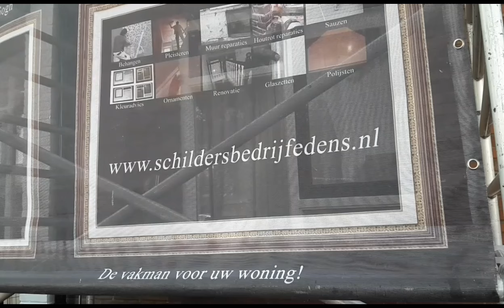TIPS OM STICKERS EN PLAKBAND TE VERWIJDEREN, HOE DOE JE DAT? HOW TO REMOVE DOUBLE SIDED STICKY TAPE!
STICKERS EN PLAKBAND VERWIJDEREN, HOE DOE JE DAT?
Schildersbedrijf Edens in Apeldoorn.

Schildersbedrijf Edens, De winterschilder uit Apeldoorn laat jou zien hoe je stickers en plakband kunt verwijderen. Hieronder in de beschrijven lees je meer.

Deze tips wordt je aangeboden door schildersbedrijf Edens uit Apeldoorn, Uw winterschilder en huisschilder in Apeldoorn, Beekbergen, Ugchelen en omstreken!

Bekijk onze website voor nog meer tips!

Wil je nog kleine leuke tips, dan kan je ons volgen via Facebook:

Wil je nog meer gave tips zien en vind je het leuk om te doneren? Dan kan je via dit rekening nummer dat doen:

In deze aflevering laat ik je zien hoe je stickers en plakband kunt verwijderen. Het hoeft niet zo moeilijk te zijn, en sticker verwijderaar hoef je niet te kopen. Als je deze tip hebt bekeken dan zul je zien dat je met een kleine handeling jij de meest moeilijke stickers en plakband wat al jaren op ramen en kozijnen zit, zo weg krijgt.

Succes met deze tip!

stickers verwijderen van glas
stickers verwijderen auto
oude stickers verwijderen
stickers verwijderen van kleding
stickers verwijderen van deuren
sticker verwijderen met wasbenzine
hardnekkige stickers verwijderen
sticker lijm verwijderen kleding
Stickers vlekken
Plakrestenvlekken verwijderen
Hoe kan ik het bestst plakband restjes weghalen
stickers verwijderen
lijmresten verwijderen
lijm verwijderen
stickers voor auto
stickerverwijderaar
tapijtlijm verwijderen
lijmresten trap verwijderen
vloerbedekking verwijderen
stickers verwijderen auto
lijmresten verwijderen trap
achterruit sticker
stickers voor op hout
lijm van trap verwijderen
lijmresten verwijderen van trap
vloerbedekking lijm verwijderen
autoruit sticker
lijm verwijderen trap
stickers verwijderen van auto
tapijt verwijderen
tapijtlijmverwijderaar
sticker op auto
stickers maken
lijm oplossen
trap lijm verwijderen
lijm verwijderen van hout
lijmresten verwijderen van hout
autostickers
autoraam stickers
lijmresten van trap verwijderen
auto stickers verwijderen
raamsticker verwijderen
sticker lijm verwijderen
secondelijm verwijderen
stickers voor op auto
verwijderen lijmresten
stickerlijm verwijderen
oude lijmresten verwijderen
lijmverwijderaar
lijmresten vloerbedekking verwijderen
sticker autoruit
lijm verwijderen van trap
stickers van auto verwijderen
sticker resten verwijderen
trapbekleding verwijderen
vloerlijm verwijderen
stickers op hout
sticker achterruit auto
lijmresten verwijderen van glas
hout stickers
lijm verwijderen van glas
vloerbedekking lijm verwijderen trap
autoruit sticker maken
vloerbedekking trap verwijderen
autostickers verwijderen
tapijtlijm verwijderen trap
lijm trap verwijderen
stickerresten verwijderen
stickers van auto halen
stickers voor op de auto
tapijt lijm verwijderen
lijmresten tapijt verwijderen
stickers auto verwijderen
lijm verwijderen van plastic
lijmresten verwijderen van kunststof
motor stickers
tapijtlijm verwijderen van trap
lijmvlekken verwijderen
lijmresten verwijderen van plastic
auto sticker achterruit
prijsstickers verwijderen
stickers verwijderen van kunststof
trap lijmresten verwijderen
lijm van de trap verwijderen
lijm van glas verwijderen
bestickering auto verwijderen
autobestickering verwijderen
verwijderen lijmresten vloerbedekking
tapijtlijmfohn verf verwijderen
hoe haal je lijm uit kleding
lijm in kleding verwijderen
lijmresten uit kleding verwijderen
duct tape verwijderen van auto
stickers van kleding verwijderen
lijm kleding verwijderen
tips verwijderen
lijmresten verwijderen uit kleding
sticker verwijderen van kleding
duct tape verwijderen van raam
wd40 verwijderen
hoe lijm uit kleding verwijderen
wd40 vlekken verwijderen
plastic verwijderen
lijm uit kleding verwijderen
verf van kunststof verwijderen
lijmresten verwijderen van kleding
etiketten verwijderen van plastic
lijm verwijderen kleding
sticker op raam plakken
etiketten verwijderen van glas
wasbenzine op autolak
verf verwijderen van raam
verf tape verwijderen
wasbenzine autolak
pindakaas etiket
lijm op kleding verwijderen
hoe verwijder je lijm uit kleding
opdruk verwijderen
deur verwijderen
lijm van kleding verwijderen
stickerop
lijmresten verwijderen van aluminium
folie van raam verwijderen
zit stickers
etiket van fles verwijderen
plaksel
schoenen uit sticker
schildersplakband verwijderen
verf van plastic verwijderen
terpentine verwijderen
etiket pindakaas
vliegenvanger maken fles
stickers verwijderen van fiets
lampolie vlekken verwijderen
verf van autolak verwijderen
raam verwijderen, amigosjohn

Remove double sided sticky foam tape.
How to remove blue painters tape
how remove tape from skin